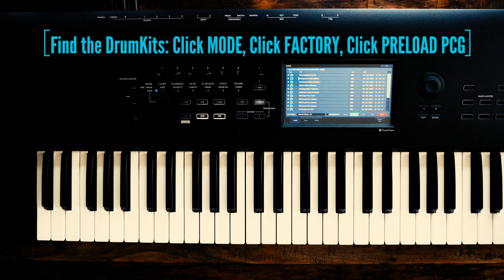HIDDEN KORG NAUTILUS SOUND EFFECTS PT. 1 of 5 | E-1 Space & Horror FX Collection (No Talking)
This video is part of a series of 5 videos that will demo the hidden built-in high quality sound effects of the incredible KORG NAUTILUS synthesizer. Part 1 will zoom in on the E-1 "Space & Horror" effect collection. Listen to the E-2 "Cinema" effect collection in part 2, to the E-3 "TV" effect collection in part 3, to the E-4 "Sign & Signal" effect collection in part 4, and to the E-5 "Environment & Ambient" effect collection in part 5. It does not matter if you are a sound designer or not, these built-in sound effects are most likely very inspiring to everyone. At the end of each video I have listed the path to these unexpected sound effects and how to locate them inside the Drum Kits section of the Nautilus.

Video clips were recorded in 4K (60 fps) on a Panasonic Lumix GH5 and were edited in Adobe Premiere Pro running on a  HP Zbook 15 G6. Audio was recorded in mostly 96 KHz 32 bit directly into the Solid State Logic SSL 2+ USB-C audio interface via an Apple iPad Pro running Cubasis 3. All audio output has been processed in Adobe Audition for optimal broadcasting.